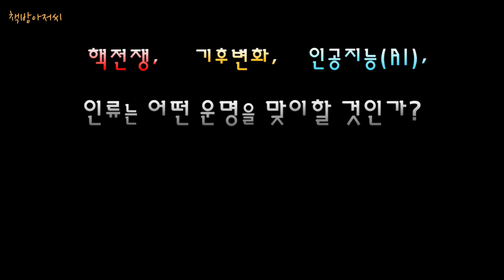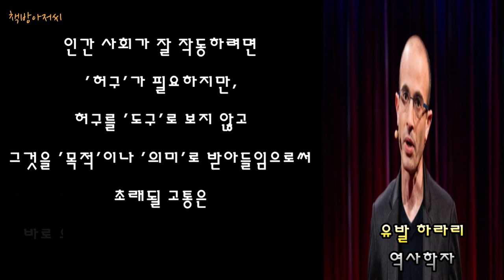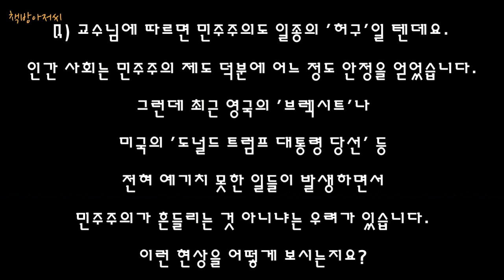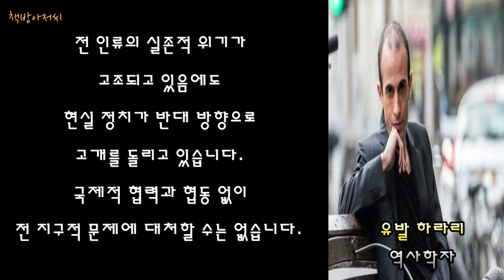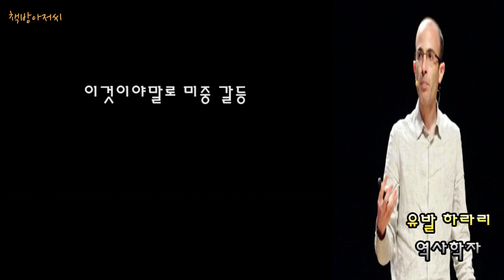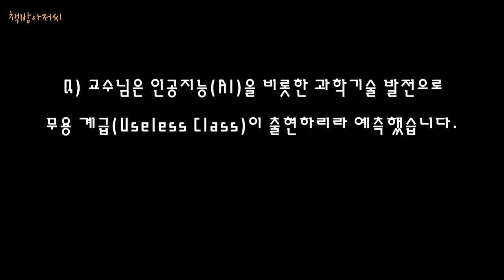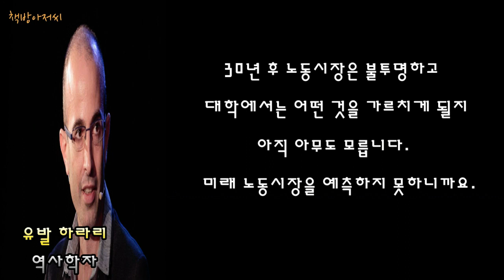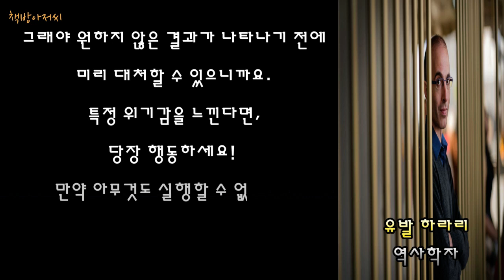초예측 | 유발 하라리 | 인류는 어떤 운명을 맞이할 것인가? | 책방아저씨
유발 하라리 | 초예측 | 인류는 어떤 운명을 맞이할 것인가?

예루살렘 히브리 대학교 역사학부 교수, 유발 하라리

1976년에 태어났습니다. 히브리 대학교에서 전쟁사와 지중해사를 공부한 후 영국 옥스퍼드 대학교의 지저스 칼리지에서 중세 전쟁사로 박사 학위를 받았습니다.

대표 저서 '사피엔스'는 2011년에 이스라엘에서 출간된 이후 전 세계 30여개국에 번역 출간되며  수많은 지식인과 저명인사의 호평을 받았습니다.

그 외 저서로 '호모 데우스', '21세기를 위한 제언' 등이 있습니다.

"어쩌면 40억 년 역사의 유기 생명체 시대가 곧 막을 내리고 그 자리를 무기 생명체가 차지할지도 모릅니다. 그러니 30년 안에 우리가 내릴 수많은 결정은 단순히 정치판을 흔드는 데 그치지 않고 생명의 미래 자체를 좌우할 것입니다."

유발 하라리가 전하는 "인류는 어떤 운명을 맞이할 것인가"를 책방아저씨가 읽어 드립니다.